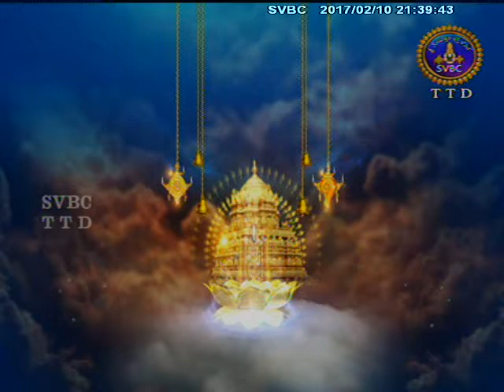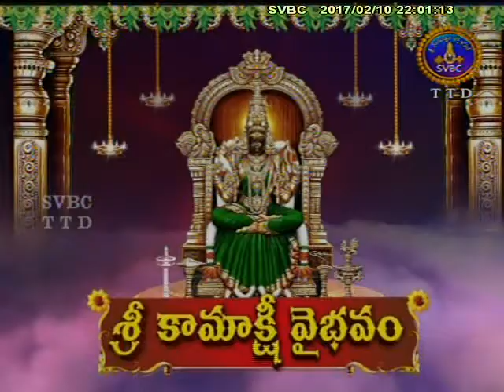SVBC TTD-Sri Kamakshi Vaibhavam Ep 02 10-02-17